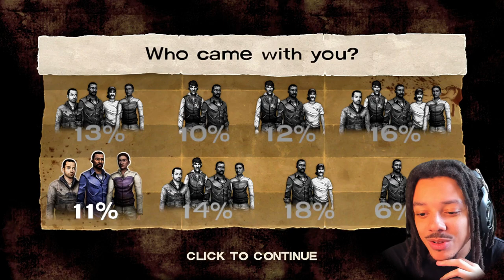TIME IS RUNNING OUT! | Telltale: The Walking Dead - Episode 4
I AM RUNNING OUT OF TIME... | Telltale: The Walking Dead - Episode 4 (FIRST PLAYTHROUGH)

Join me as I play TIME IS RUNNING OUT! | Telltale: The Walking Dead - Episode 4 (Around Every Corner) and navigate the consequences of my choices. Will I make the right decisions or will it all unravel? Let's find out in this fourth episode of Telltale's The Walking Dead: Season 1!

Intro: 0:00
Playthrough: 0:51

Play as Lee Everett, a convicted criminal, who has been given a second chance at life in a world devastated by the undead. With corpses returning to life and survivors stopping at nothing to maintain their own safety, protecting an orphaned girl named Clementine may offer him redemption in a world gone to hell. Experience events, meet people and visit locations that foreshadow the story of Deputy Sheriff Rick Grimes. A tailored game experience – actions, choices and decisions you make will affect how your story plays out across the entire series.